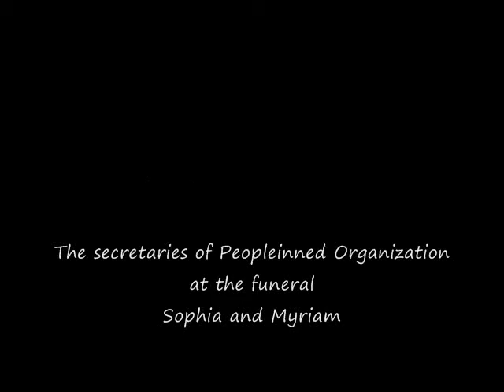Funeral of Mistafa's mother